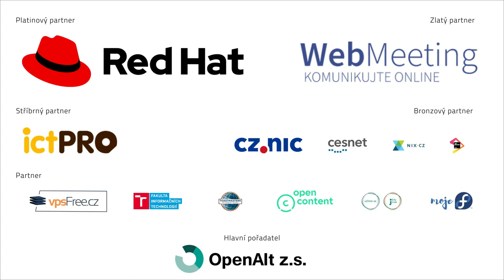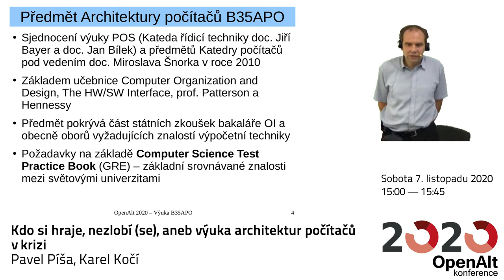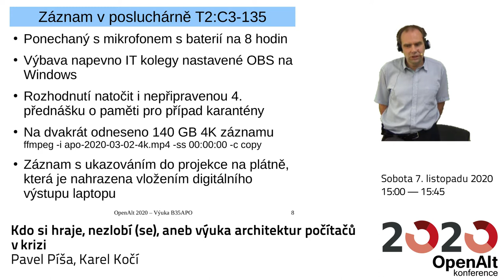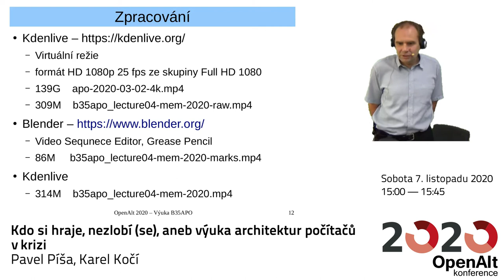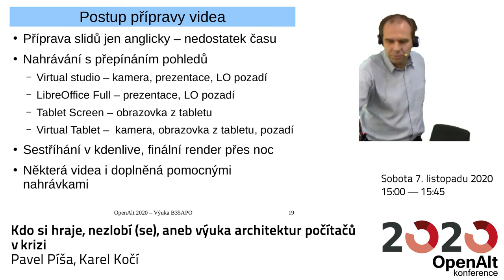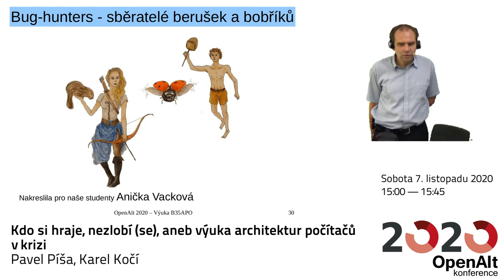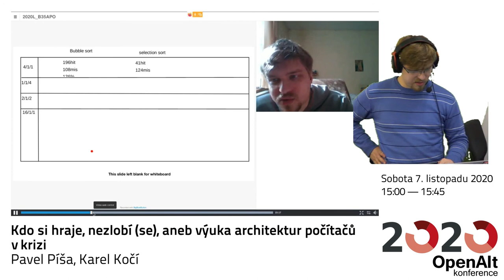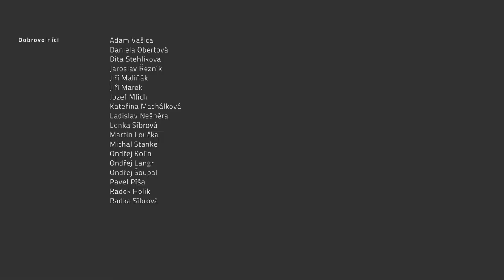Pavel Píša, Karel Kočí: Kdo si hraje, nezlobí (se), aneb výuka architektur počítačů v krizi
Na přípravě, inovacích a výuce předmětu Architektury počítačů (B35APO ) na ČVUT FEL spolupracuji již 10 let. Letní semstr roku 2019/2020 vyhlížel nadějně. Po letech, kdy předmět bývalému garantovi sloužil především jako zdroj pracovní síly a doktorandy do výuku zapojit nechtěl a bylo mu jedno, jaký stres, zátěž, a důsledky způsobí, se do cvičení zapojilo šest mých kolegů z praxe. Někteří jsou mí bývalí studenti, kteří mě již ve znalostech překonali. Těšil jsem se, že je o studenty dobře postaráno, povedou je odborníci, kteří chtějí své znalosti sdílet. A pak přišlo překvapení, které nás se studenty rozdělilo. Pro komunikaci jsme zvolili nástroje, které známe z vývoje software, vlákna ve fóru spíš ve smyslu issue/task trackeru, jeden GIT pro distribuci šablon pro psaní vlastních úloh na procvičení a za bonusové body. Stejně byl předávaný i další kód/příklady směrem ke studentům. Individuální GITy jednotlivých studentů posloužili v roli odevzdávacího systému na bonusové úkoly, kdy pro každý operativně vznikalo řešení někdy vyžadující i úpravy simulátoru QtMips ) tak, aby zatížení cvičící nemuseli hodnotit úlohy manuálně a studenti měli relativně rychlou zpětnou vazbu. Díky nasazení kolegů z IT jsme pak minimální technickou chybovostí se studenty strávili asi 200 sezení (300 hodin) v prostředí BigBlueButton Běh programů na deskách s architekturou ARM mohli studenti sledovat jen přes YouTube. I přesto, že si myslím, že jsme udělali maximum pro to, aby studenti mohli veškeré na začátku naplánované znalosti získat a úlohy vyřešit, tak distanční forma výuky zásadně selhávala na chybějící zpětné vazbě a přirozené komunikaci. Přednáškou bych pak chtěl především poděkovat všem studentům a studentkám, kteří se aktivně zapojili, pomáhali si mezi sebou a nabídli podporu i těm, kdo klesali na mysli, hlásili chyby, soutěžili. Dále bych chtěl poděkovat všem kolegům a cvičícím kteří i přes značné komplikace v jejich podnicích byli v dohodnuté časy studentům k dispozici. Zásadní dík patří skupině kolegů, kteří zajišťovali provoz techniky (Ing. Petr Haba, Ing. Daniel Večerka, Ing. Martin Samek, Ing. Ondřej Votava a Aleš Kapica).